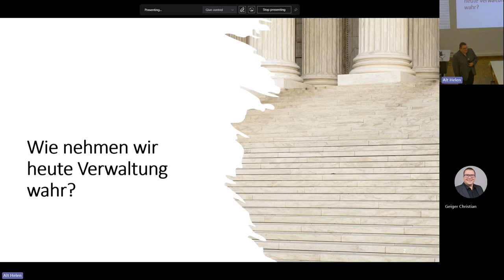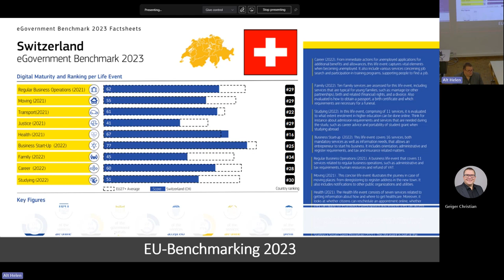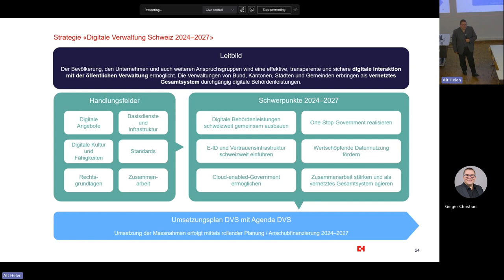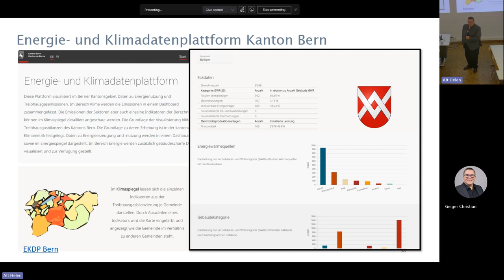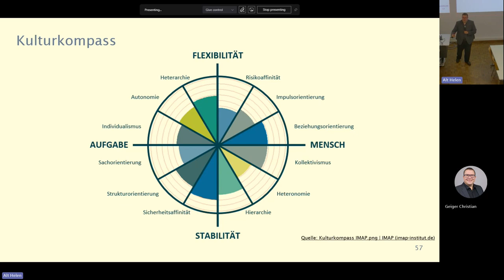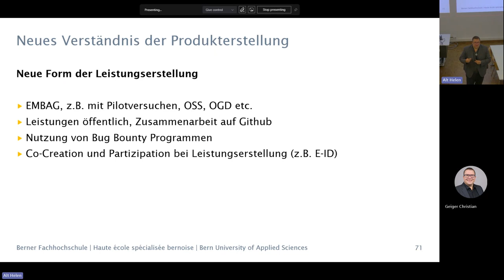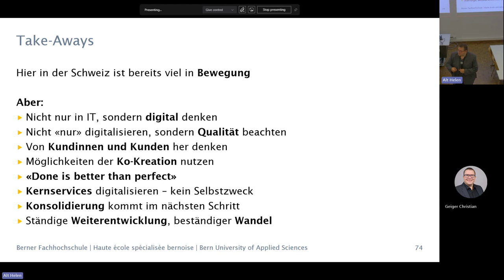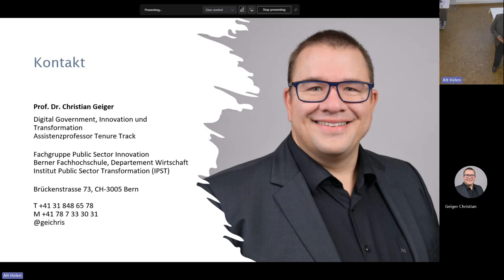Aufzeichnung Public Lecture Prof. Dr. Christian Geiger - 30. Mai 2024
Öffentliche Veranstaltung
Transformation in Echtzeit: Status Quo und Zukunft der digitalen Verwaltung

Die Digitale Transformation stellt die Verwaltung neben technischen Themen auch im politischen, organisationalen und kulturellen Bereich vor neue Herausforderungen.

Digitale Behördenleistungen, effiziente und agile Formen der Leistungserstellung oder neue Möglichkeiten der Zusammenarbeit formen ein neues, modernes Bild der öffentlichen Verwaltung. Dabei fördert die gezielte Nutzung von Daten und Partizipationsvorhaben die Innovationskraft der Verwaltung von morgen.

Tauchen Sie ein in das Thema «Smart Government» und lassen Sie sich überraschen, wo wir heute bei der Verwaltungsmodernisierung stehen und wie wir die Zukunft gestalten können.